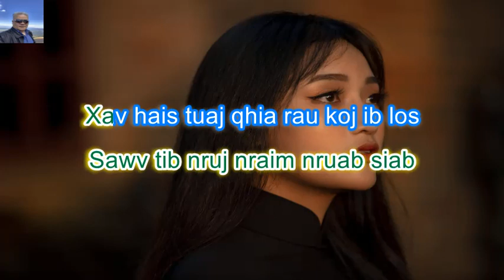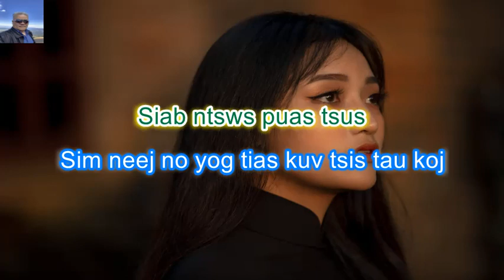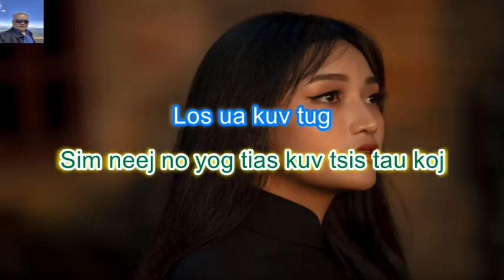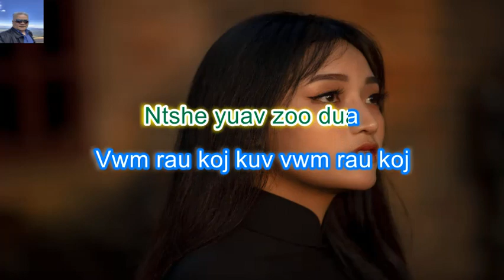Vwm Rau koj Karaoke By: Los Tuam Vaj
Vwm Rau Koj Hu los ntawm Los Tuam Vaj karaoke play by Yamakuchi Yang